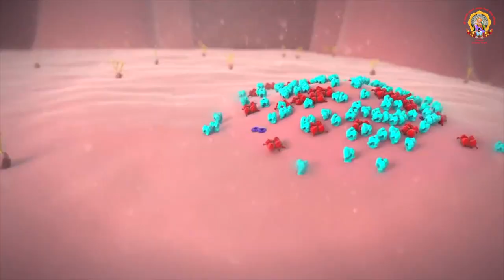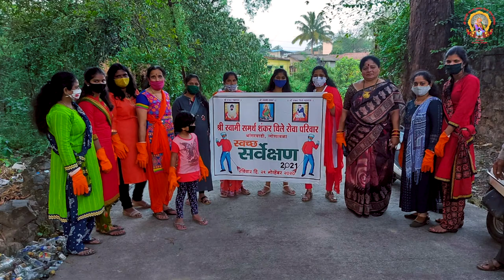Shankar maharaj seva sangh lonvala